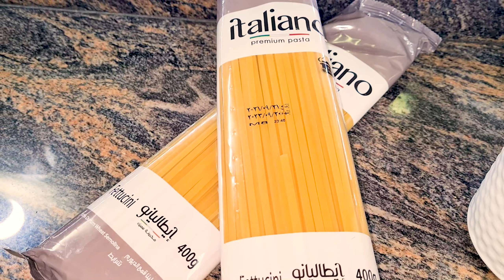مكرونة بالتركي والفراخ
الوصفات | Recipes
نصف كيلو صدور فراخ
Half a kilo of chicken breasts
250 جرام مشروم
250 gm mushroom
جبنه موتزاريلا
mozzarella cheese
لتر حليب
liter of milk
كوب من الكريمه
a cup of cream
معكرونه
macaroni
5 ملاعق زبده
5 tablespoons butter
5 ملاعق دقيق
5 tablespoons flour
تركي
Turki
معكب مرقب
observing cube
توابل فراخ
chicken seasoning
نصف ملعقه فلفل اسود
Half a teaspoon of black pepper
جوزه الطيب
Nutmeg